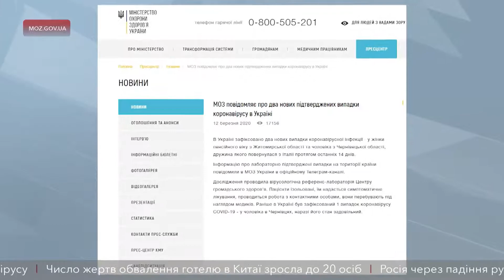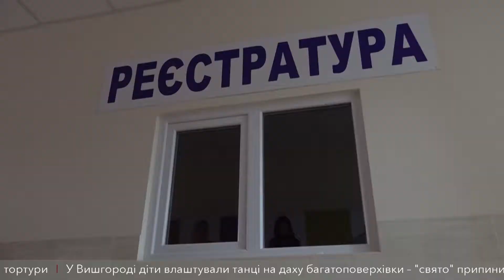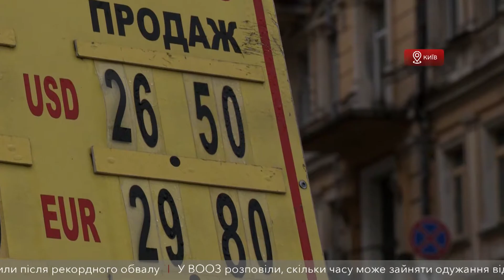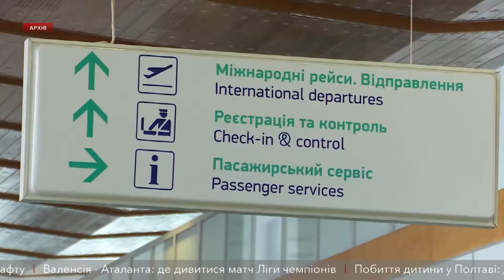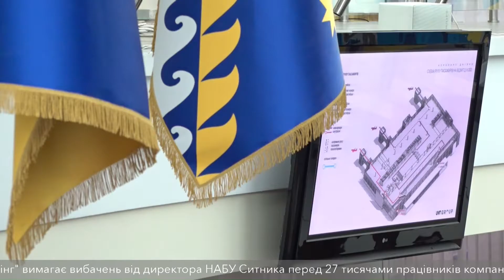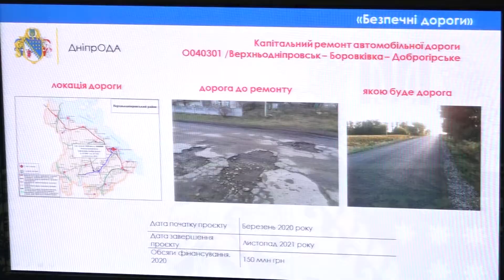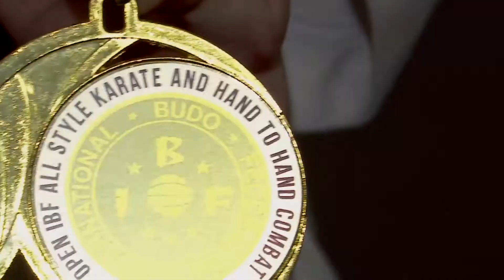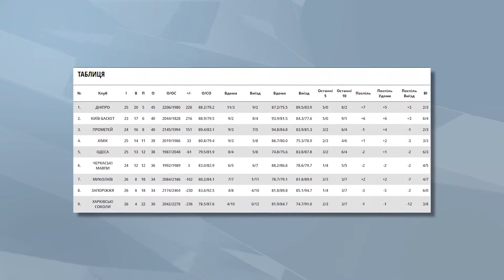Новини на D1 13 березня 19:00